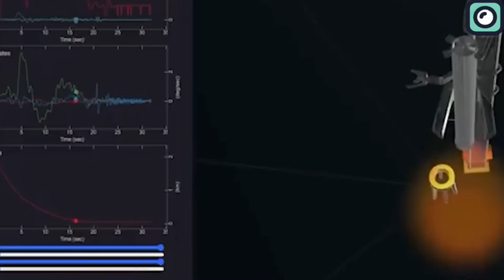Musk Just Declared Something Crazy About The Starship Rocket!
the development of the Starship has not been without its challenges. There have been concerns about the constant delays in its testing and development. Initially, ambitious timelines were set for orbital test flights and lunar missions, but these have been pushed back several times. These delays can be attributed to various factors, including technical challenges, regulatory hurdles, and the inherent complexities of developing such an advanced and untested spacecraft.
These delays are of particular concern for NASA's Artemis program. The program has set ambitious goals, including landing the first woman and the next man on the Moon by 2024, a timeline that is increasingly looking difficult to meet. The success of the Artemis program heavily relies on the timely development of the Starship, as it is slated to be the lunar lander that will transport astronauts from orbit to the Moon's surface.
To make these ambitious plans a reality, the Starship is gearing up for several crucial test flights. One such upcoming test flight, which is particularly important, is planned to be an orbital test from star base. The plan is for the Super Heavy booster to shut down approximately 169 seconds after liftoff and separate from the Starship upper stage two seconds later. The booster is expected to fly back to a location 32 kilometers offshore in the Gulf of Mexico, landing about 495 seconds after liftoff. The details about whether it will land on a platform or splash down in the ocean have not been specified.
Meanwhile, the Starship will ignite its engines shortly after stage separation and is expected to shut down its engines around 521 seconds after liftoff, having achieved orbit. However, it will complete less than one full orbit before re-entering and landing in the Pacific Ocean, approximately 100 kilometers northwest of Kauai, Hawaii. This landing is planned to be a "soft ocean landing".
As the dawn of 2024 unfolds, SpaceX is making strides toward the third flight. Booster 10 has now returned to the SpaceX Shipyard for final modifications and checkouts, gearing up for its upcoming flight. The highlight of these tests was a successful 33-engine static fire conducted on December 29, 2023. Notably, this static fire was carried out without a spin prime. This suggests SpaceX’s increased confidence in the engines and installation process, potentially attributable to improved engine install stands. Moreover, the propellant loading time for Booster 10 has been significantly reduced, demonstrating the efficiency of the newly deployed pumps and subcoolers. This development points towards a more streamlined process, aligning with the company’s goals of rapid and reusable space launches. Ship 28, the other key component of the Starship vehicle, has also seen a flurry of activity. Following a full six-engine static fire on December 20, 2023, and a subsequent single-engine static fire nine days later, it too is prepared for the upcoming mission. The static fire on December 29 also marked the second occasion where both the booster and ship static fired on the same day, underlining a synchronicity in their development and testing processes.